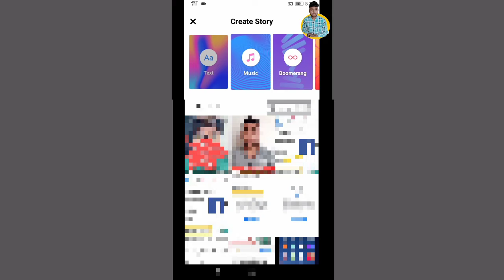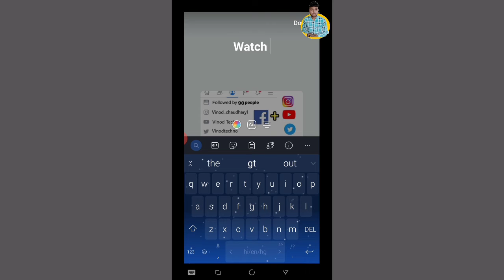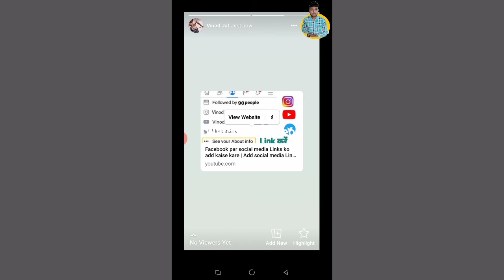Facebook story me Link kaise post kare | How to post Link in Facebook story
Hello everyone

About video
Dosto is video me maine btaya h ki facebook story me Link kaise post kar sakte hai.

Vinod techno